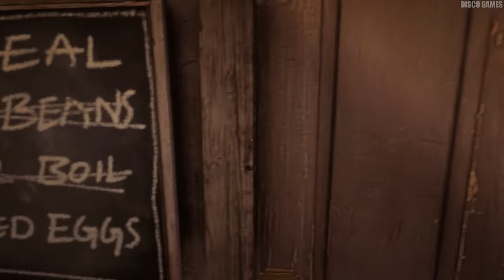Dynamite & Fire Bottle Gameplay #5 - Red Dead Redemption 2 PC, 60FPS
PC: AMD 3700X, NVIDIA RTX 2070 Super, QHD